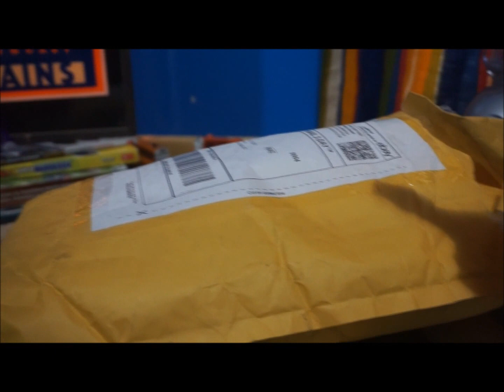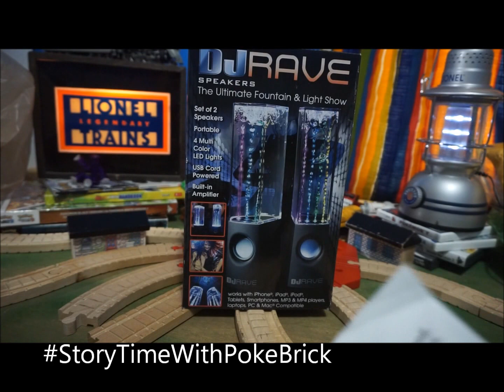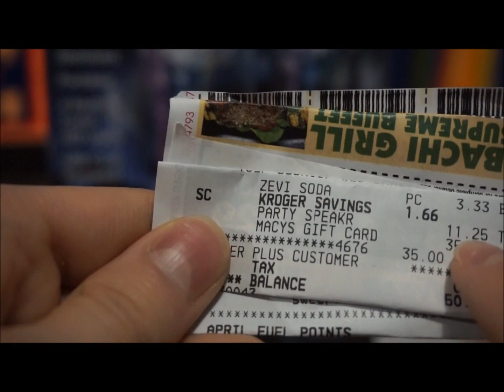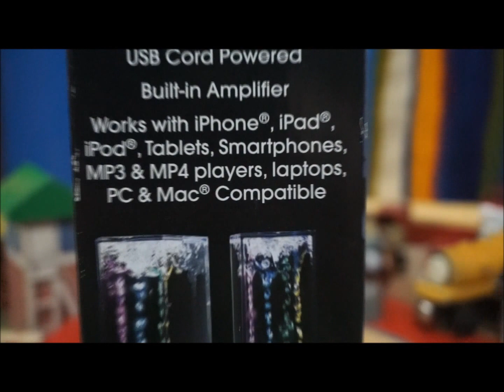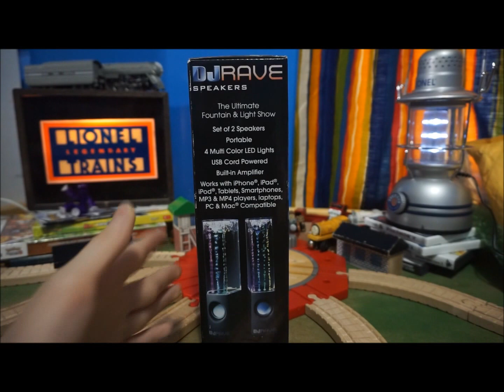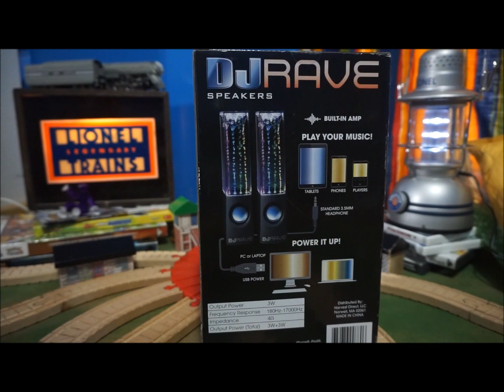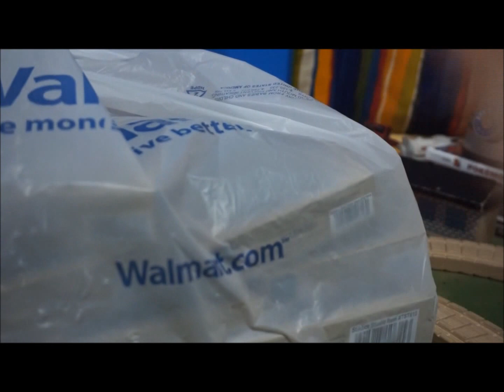Birthday Unboxing 2016! Part 1 TWR, HO trains, Stikbots & more!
Last year the video sucked, but was uploaded around the date the date of my Birthday. This year I was *extremely* late on uploading, Rambled to long which lead to me making *two* videos, & my voice cracked a *LOT*... :/

Otherwise this video of my celebratory unboxing for my birthday (Part 1) includes, Skitbots (Stop Motion animation figures), generic Walmart trains, Old Thomas Wooden Railway trains & buildings (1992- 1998 ish...), HO gauge model trains, Water dancing speakers, & more! (other items in part 2 so when its uploaded, go a watch part 2!)

Birthday Unboxing 2016 Part2!:
~*~Coming Soon!~*~

Previous Birthday Unboxing for 2015! (If you dare watch this old video, please keep in mind that it was the first time that I was making a video like this (but later I made more... ;) )& I produced it in a. odd way. Enjoy?):

Other Links:

Walmart Trains:
Water dancing Speakers (For some reason a lot of different companies copy this design of speaker, huh I guess it is popular...):

Thomas and friends is copyright by hit entertainment
Products were bought local at Walmart, Trainz.com, & Kroger.
Skitbot's sold, created, & manufactured by Zing Toys Co.